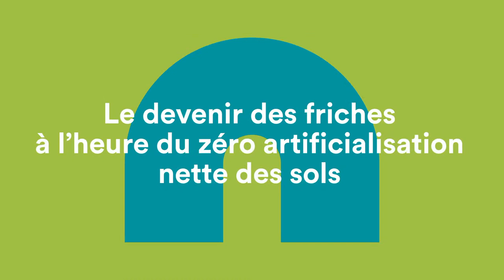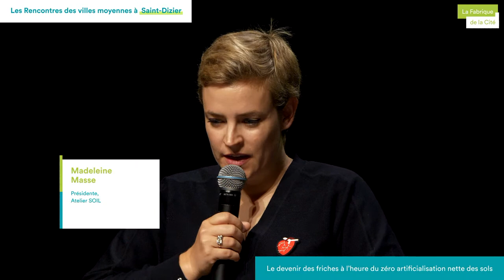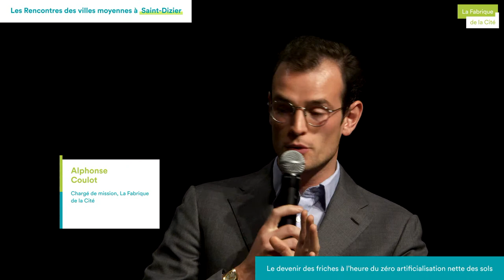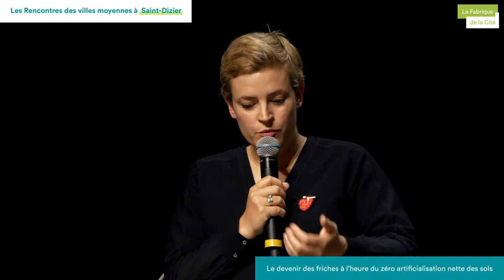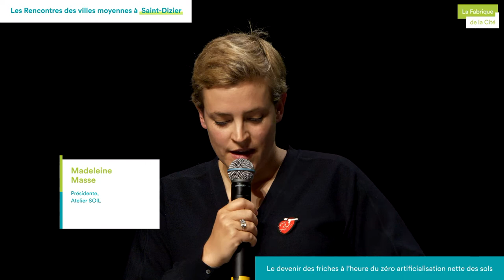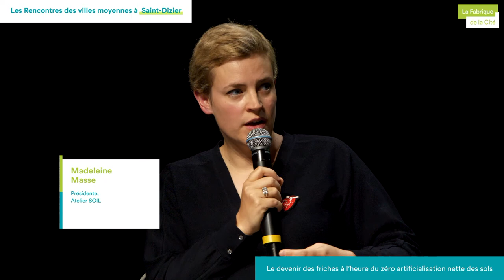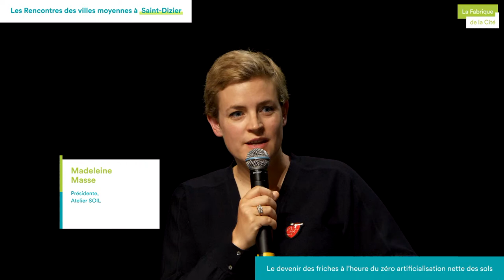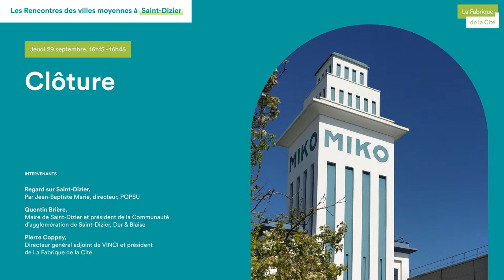Le devenir des friches à l’heure du zéro artificialisation nette des sols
Introduit par la loi Climat et résilience, l’objectif zéro artificialisation nette des sols (ZAN) marque un tournant dans les politiques d’aménagement en France. Si depuis plusieurs décennies, différentes politiques de sobriété foncière ont pu être expérimentées, l’objectif ZAN est d’une portée supérieure : il vise à stopper à horizon 2050 la quantité nette de surface artificialisée. Dans ce contexte, les nombreuses friches dans les villes moyennes, héritées de la désindustrialisation ou de changements d’usage (vacances commerciales, fermetures de sites) constituent un atout pour continuer leur développement sans artificialiser. Comment mobiliser les friches au service d’un projet de territoire ? Quelle coopération public-privé développer pour mobiliser ces fonciers ? Quel bilan tirer du fonds friche ?

— avec :
François Bost, professeur de géographie économique et industrielle et porteur du projet ANR « Innovation, réindustrialisation des territoires et transformation du travail », Université de Reims Champagne-Ardenne (URCA)
Madeleine Masse, architecte urbaniste
Lucile Schmid, vice-présidente de La Fabrique Écologique, membre du comité d’orientation de La Fabrique de la Cité
Isabelle Spiegel, directrice de l’environnement, groupe VINCI

03:00 : Qu'est-ce qu'une friche ?
07:26 : Comment des grands groupes comme VINCI, s'approprient-ils l'objectif ZAN ?
12:23 : Quels sont les obstacles à la mesure des friches en France ?
18:25 : Quelles sont les méthodes de travail utilisées sur les sols artificialisés ou non ?
22:17 : Quel retour d'expérience depuis le lancement du fonds friches ?
28:44 : Comment gérer le portefeuille des friches ?
32:02 : Comment faire évoluer la notion d'habitat désirable à l'heure du ZAN ?
38:07 : Comment se loger en 2050 ?
49:40 : Qu'est-ce que le ZAB (Zéro Artificialisation Brutte) et comment l'exploite t-on ?